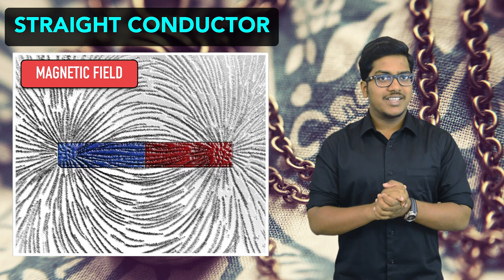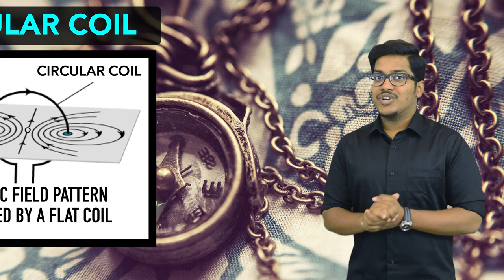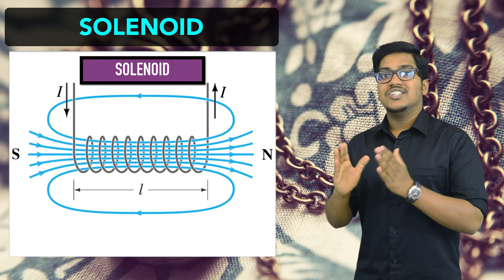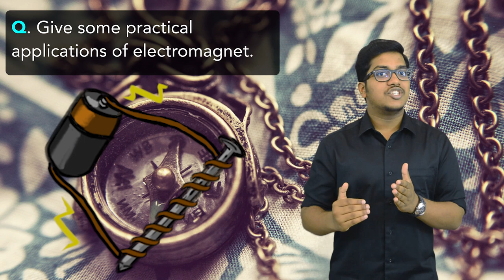Physics: Magnetic Effects of Electric Current (Part 3)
This is third lecture on a CBSE Class 10th topic - Magnetic Effects of Electric Current.

This chapter is divided into 8 lectures, so make sure you watch the other seven lectures for a better understanding.